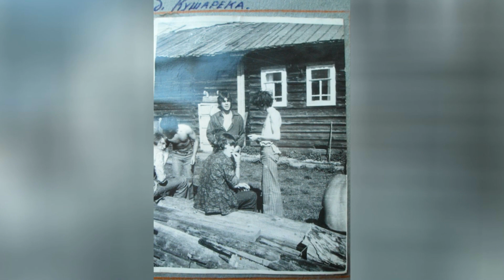Онежский район село Кушерека старые фотографии 2020